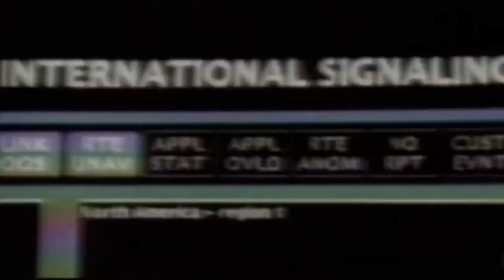wwe 2k23 Friday night smackdown week 13